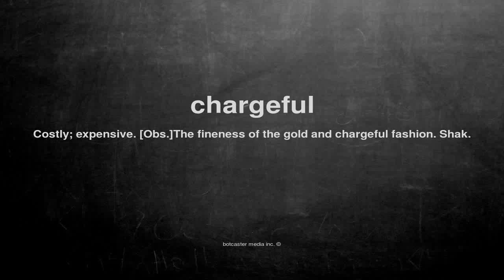What does chargeful mean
What does chargeful mean in English?